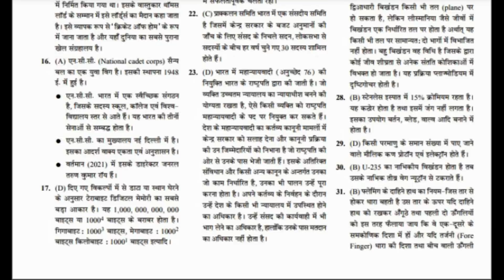Agneepath भर्ती को लेकर संसद में हंगामा । TOD Agniveer Army Rally exam latest news update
Modi सरकार ने आज की Agneepath Bharti Yojna | Agneepath भर्ती प्रक्रिया को लेकर बड़ी खबर । TOD Agniveer Rally exam latest news update | aaj tak | Sainik welfare | IAF Army Navy

DESCRIPTION FOR Indian NAVY Agniveer EXAM
(MR & NMR) Bharti Pariksha Practice Sets:-

(SSR) Bharti Pariksha Practice Sets :-

BJP TOD new | Supreme Court | TOD delhi latest news update | sansad live | rajnath singh | gwalior
अग्निपथ का मतलब क्या है?
selection process
आर्मी के लिए कितनी फुट लंबाई चाहिए?
आर्मी हाइट कितनी चाहिए 2022 ?
अग्निपथ योजना क्या है ?
10th pass Army kaise join Kare,